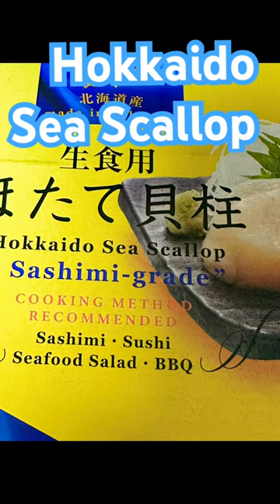hokkaido scallops seafood yummy delicious shortvideo shorts satisfying shortsfeed short